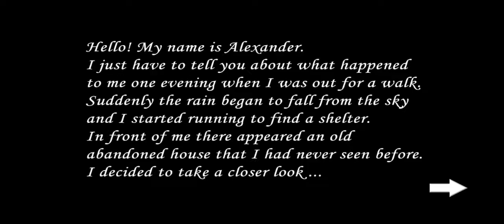finally finished all series:) | Full Gameplay (Slendrina 2D)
hello friends this time I will Gameplay (Slendrina 2D)
finally finished all Slendrina Series;)

Slendrina 2D side scroller game.

Slendrina is back in a new scary adventure!
This time in a type 2D side scroller game!

Slendrina are evil and want to kill anyone who intrudes on her territory.
Examine an abandoned house and solve different tasks to pass this game.

This game differs not so much from the other Slendrina games. If you see Slendrina, you should turn around as soon as possible. But you have 3 lives so you have a few chances.
There are also other dangers, such as traps that you must avoid. Or you will be hurt.
You control your character with two arrows. A right and a left.
There are also different objects that you can touch in the game to find hidden items to get further in the game.

Have fun!